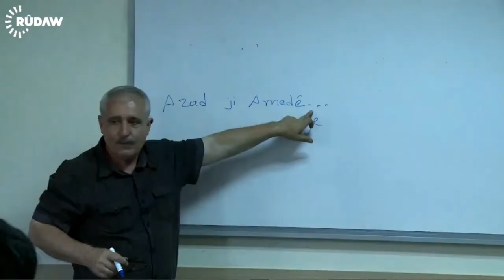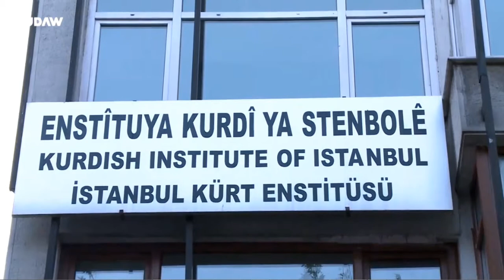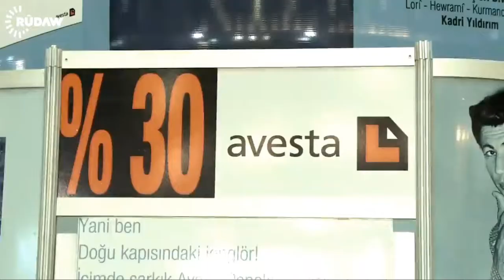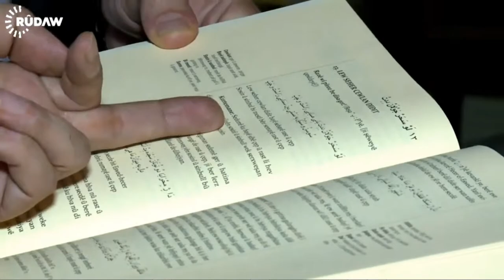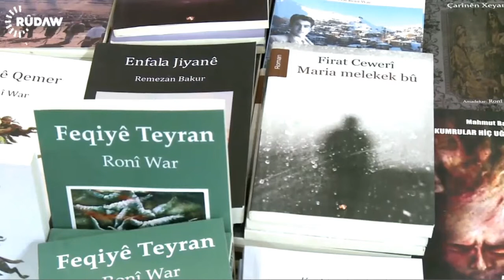Rewşa zimanê kurdî li Bakur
Rewşa zimanê kurdî li Bakur û Tirkiye. Bi Ferhad Pîrbal û Abdullah Keskin re hevpeyvîn